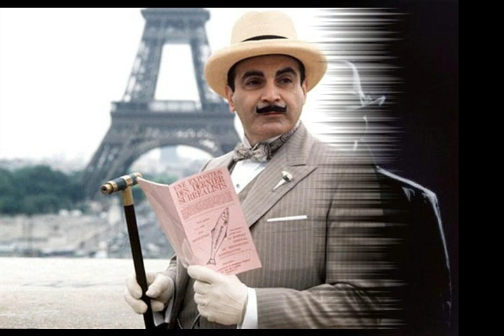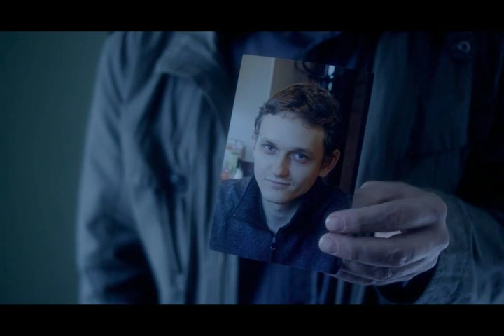Частный детектив из альбома Черный список 2016